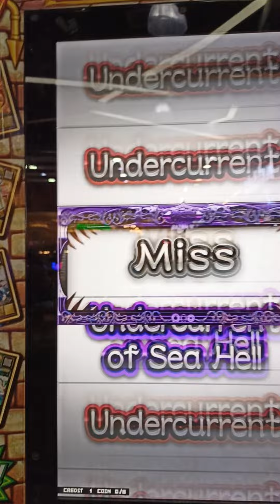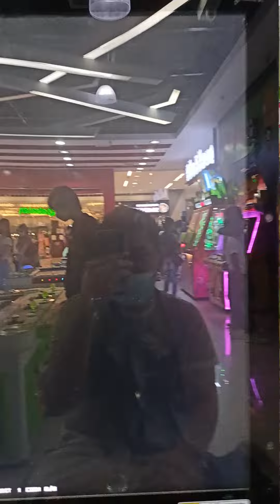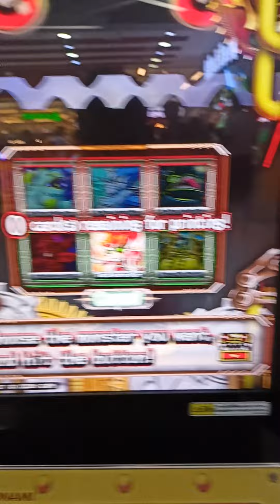Danma goes to the Arcade (2/4): Wrestling an Evil Sea General with the Power of FRIENDSHIP~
I was looking for the Demon King of the Evil Seas to fight and capture, but instead I found his right hand man. close enough I guess? (At least he's capturable after battle, win or lose)

I'll be treating this as a new account style playthrough as I Find, Battle, and Catch some Oreca for my friend.

Do not expect me to do this all the time, because this game is quite expensive to invest in 😅